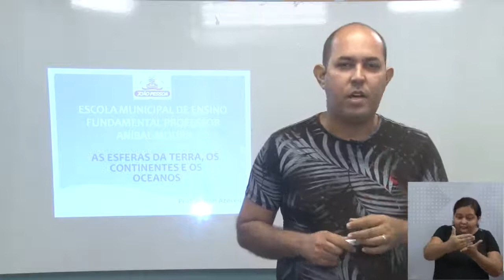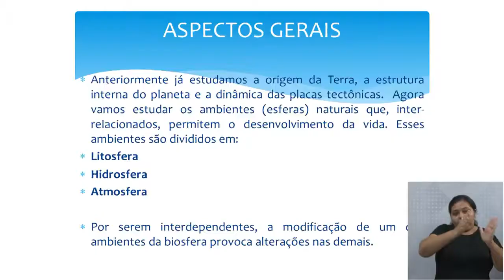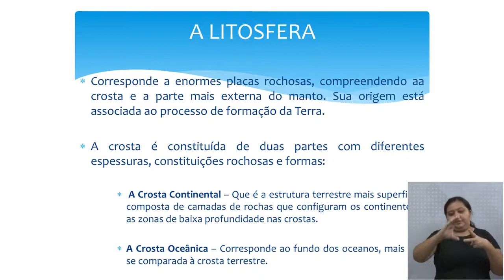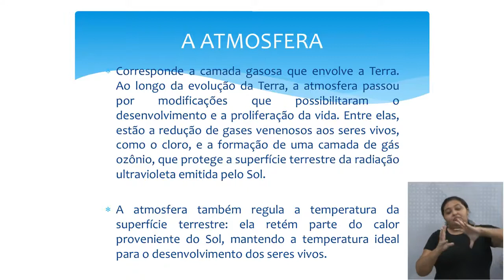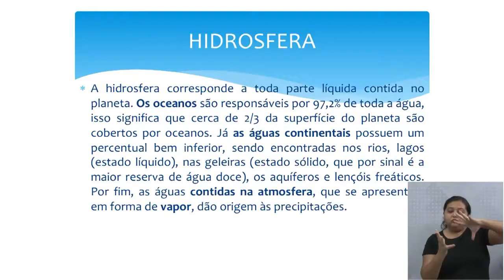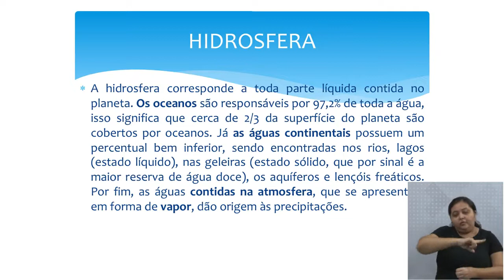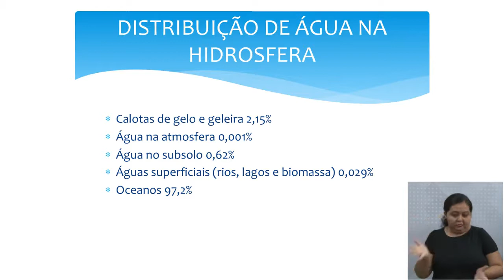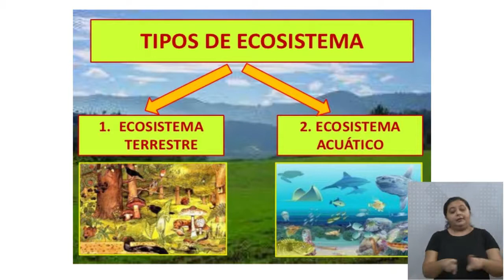GEOGRAFIA 6º ANO - CICLO 3 EJA - AULA 1 / As esferas da terra, os continentes e os oceanos